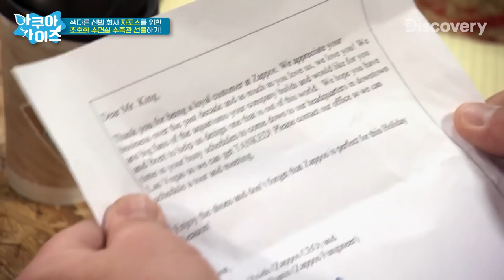마! 이게 직원복지다! 회사에 안마의자+수족관 있는 수면실 만들어주기 [아쿠아 가이즈]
미국 기업 '자포스'의 직원 수면실을 만들러 간 아쿠아 가이즈!
15톤짜리 대형 수족관과 안마의자를 갖춘 초호화 수면실이 공개됩니다.